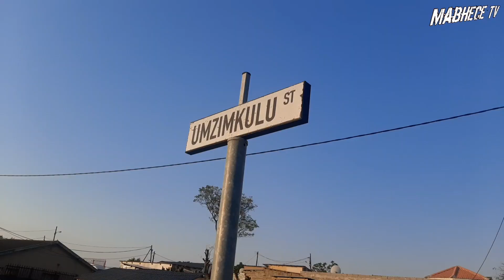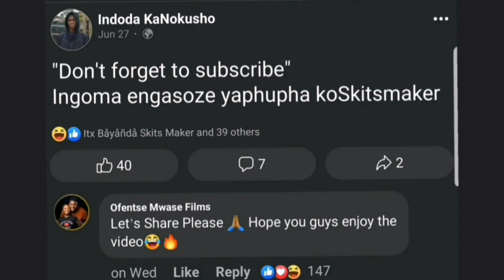Teenage Pregnance - 2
A Zulu Comedy about the Teenage Pregnance and the relationship of ama2000.

🙌🙌🙌🙌🙌🙌🙌🙌IGNORE🙌🙌🙌🙌🙌🙌🙌

Roomza
Roomza the reunion
eKasi learners
Luh and Uncle
Sasenathi Studion
The Choice Assorted
Thando Comedy
Ushuni WoKiss
Big Zulu ft nasty c we run the road music video
big zulu ft nasty c we run the raod lyrics
big zulu ft nasty c we run the road Reaction
big zulu ft nasty c we run the road beat type
we run the road by big zulu ft nasty c cover
cassper nyovest 4 step back real meaning line by line
with Lethulight
Maairtime
Noluthando Zungu
Skits by Sphe
Zatu reason
roomza season 4 episode 3
roomza season 4
Robot Boy
Bandile Bhatho
Leon Gumede
Mshayi wesinqa
Abafana the boys vs amantombazane the girls
Sithabiso mkhize
big xhosa ikuku
Thuli Madlamuka
Samuperty Zulu
Fash Ngobese
Siya TV
Its Him skits
xhosanostra skits
mama nellz
Xhosafeleb skits
madlokoza
nobhilita
smangakiso tik tok
king nuba media
aromat comedy club
mdm sketch comedy
dtn sketch comedy
shemza myende
my uber driver is a gangster
Female bestie complications